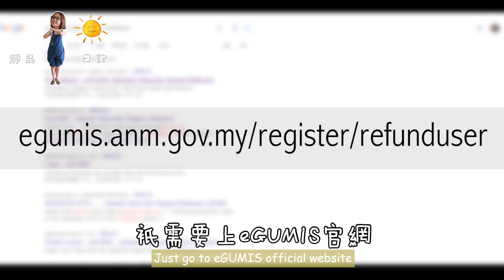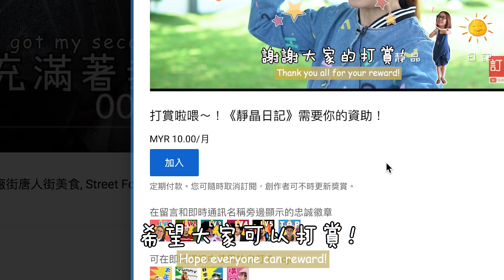【靜晶日记＃127】【rm70億等你来拿！如何拿回屬於自己的錢錢！egumis | Malaysia| cara semak wang tidak dituntut】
【靜晶日记＃127】【rm70億等你来拿！如何拿回屬於自己的錢錢！】
加入會員傳送門：
全國原來共有約rm70億等著主人！快來看看影片如何拿回屬於自己的錢錢！

【影片推薦】
✿ 星期五《静晶日记＃92》
可靠消息人人有？！学會分辨真假消息很重要！
✿ 星期五《静晶日记＃115》
手機功能，隨時救你一命！快快set好啦！
✿ 星期五《靜晶日記＃99》
熱浪島森林大冒險！動物滿街跑的馬來村和無人海灘！
✿ 星期五《静晶日记＃95》
測試！自己種芽菜自己吃！茶壺、塑膠瓶、還是筲箕好？
📷 Gopro Credit to 黑猫
✂️Edit Credit to 靜晶